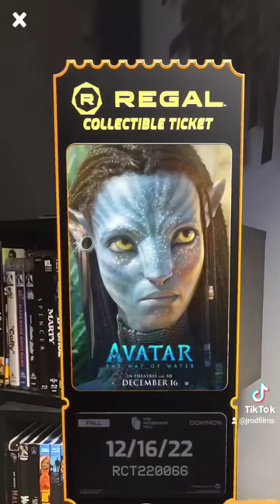Avatar: The Way of Water (Regal Collectible Ticket)